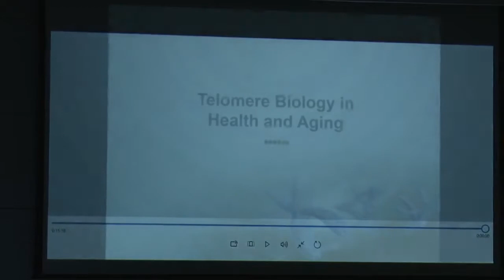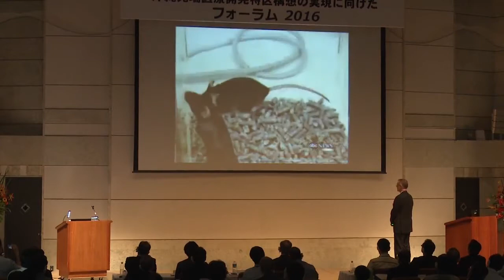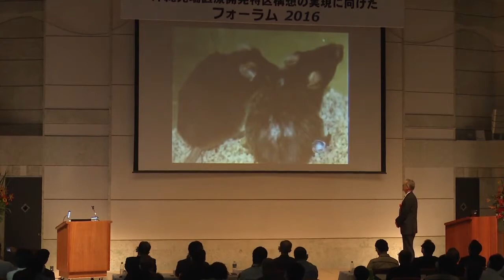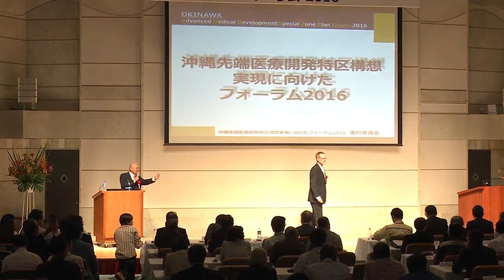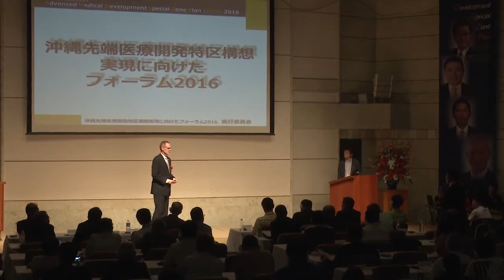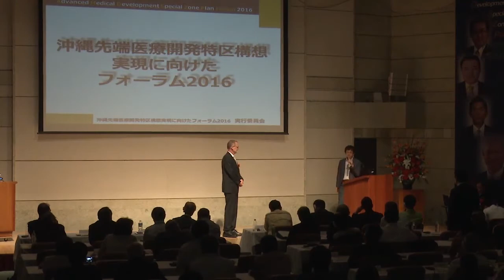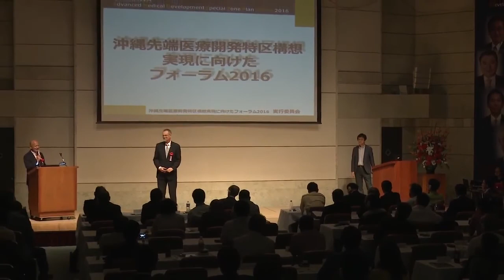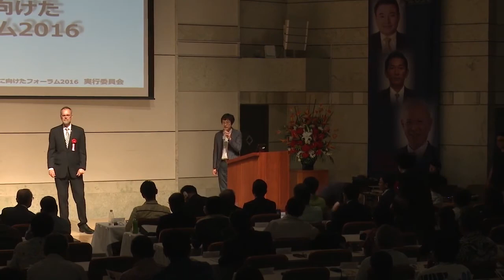Okinawa Forum (2016) | Dr. Bill Andrews Lecture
Dr. Bill Andrews gives his talk on telomeres and telomerase. Dr. Andews explain how as we age our telomeres get short when they become too short, we die of old age. As a telomere biologist Dr. Bill Andrews hopes to make a telomere a household name, and that everyone should know their telomere length; additionally, through gene therapy, Dr. Bill Andrews hopes to cure human aging and even reverse human aging by controlling the length of telomeres.
Understand a more in-depth description of the data and science presented by Dr. Bill Andrews, Founder, and CEO of Sierra Sciences.